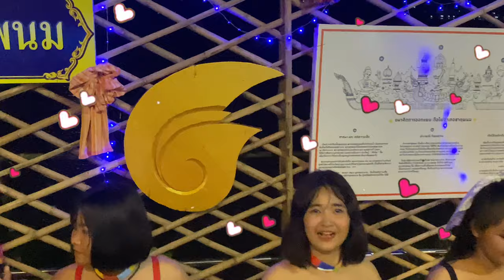Thai beautiful lady thaiculture thaidance ท่องเที่ยว งานใหลเรือไฟ อำเภอธาตุพนมจัดรำวงชาวบ้าน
รำวงย้อนยุค สุดเซ็กซี่ งานใหลเรือไฟ อำเภอธาตุพนมจัดรำวงชาวบ้าน ม่วนกรุ๊ป😁 Thailand dance